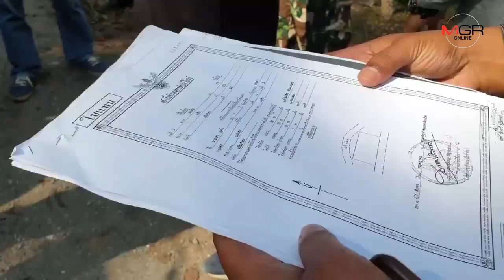ชุดพญาเสือลุยตรวจซิปไลน์“กระรอกบิน”เจอรุกป่าดอยสุเทพสร้างฐานโหนสลิงแถมไถทำทางเข้า-ถมลำน้ำ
24/01/2019 ชุดพญาเสือลุยตรวจซิปไลน์“กระรอกบิน”เจอรุกป่าดอยสุเทพสร้างฐานโหนสลิงแถมไถทำทางเข้า-ถมลำน้ำ
ศูนย์ข่าวเชียงใหม่-ชุดพญาเสือสนธิกำลังหน่วยงานเกี่ยวข้องลุยซิปไลน์ล้ำเขตอุทยานดอยสุเทพ-ปุย ต่อเนื่อง ล่าสุดเจอ “กระรอกบิน” รุกป่าสร้างฐานโหนสลิง แถมใช้รถไถทำทางเข้าและถมลำน้ำ พร้อมยึดไม้แปรรูปขนาด3ม. 87แผ่น จ่อดำเนินคดี